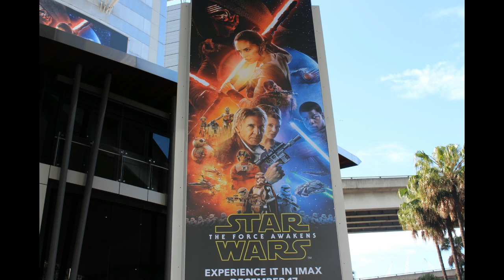Star Wars The Force Awakens Vlog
Filmed on the 17th, not the 18th (Stupid me). Review coming very soon.